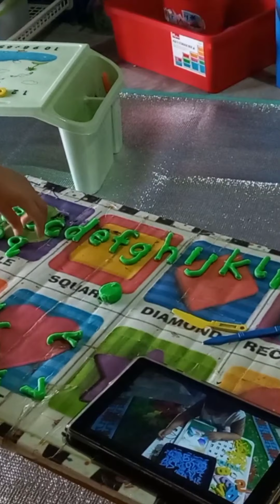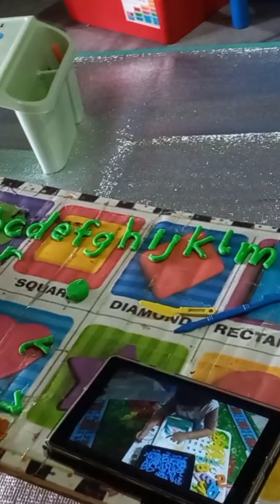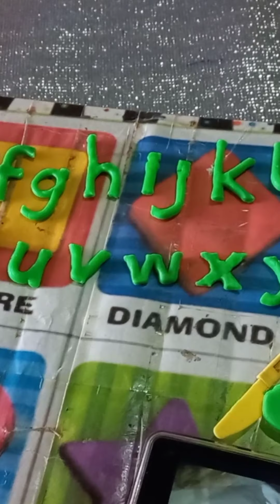Archerjas: Mag tiktok pasa sadya. 😀🤣